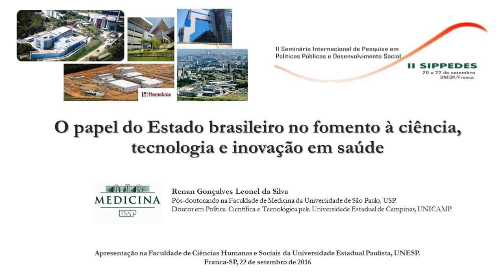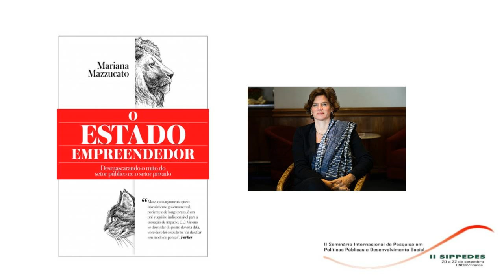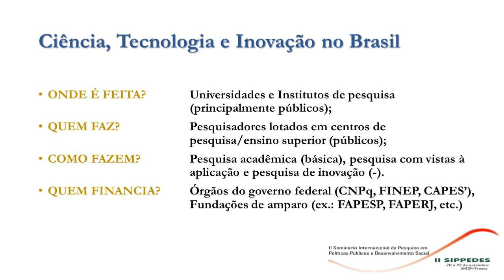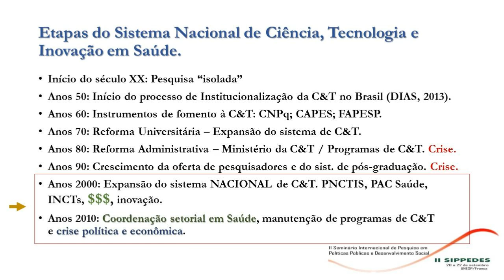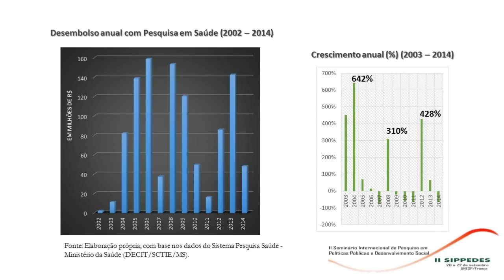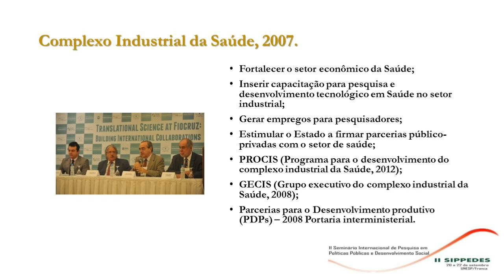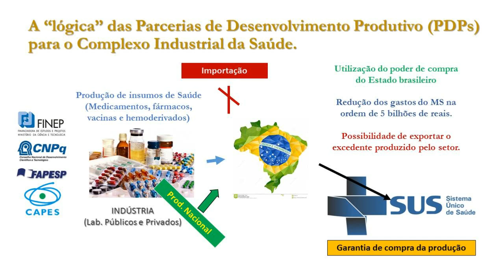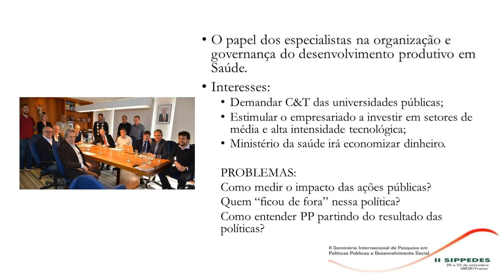II SIPPEDES - "O papel do Estado brasileiro no fomento à ciência, tecnologia e inovação em saúde"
"O papel do Estado brasileiro no fomento à ciência, tecnologia e inovação em saúde"

Workshop realizado no II SIPPEDES - Seminário Internacional de Pesquisa em Políticas Públicas e Desenvolvimento Social - em 22 de setembro de 2016 na UNESP de Franca.

Site do Programa de Pós-graduação em Planejamento e Análise de Políticas Públicas